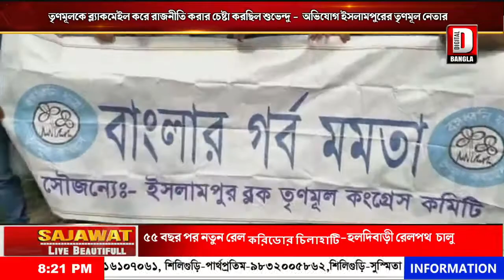তৃণমূলকে ব্ল্যাকমেইল করে রাজনীতি করার চেষ্টা করছিল শুভেন্দু - অভিযোগ ইসলামপুরের তৃণমূল নেতার